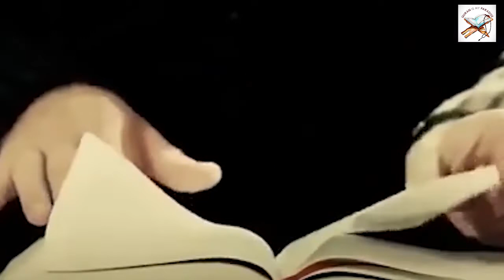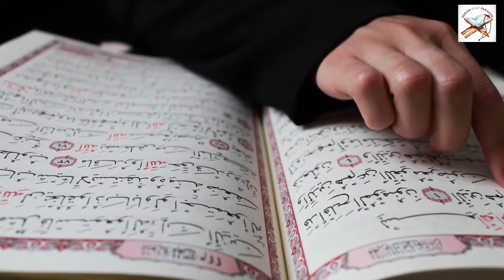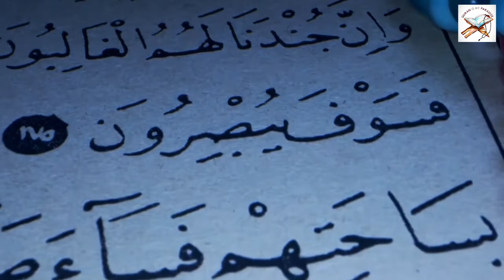My Mother Tore my Quran l Why Islam